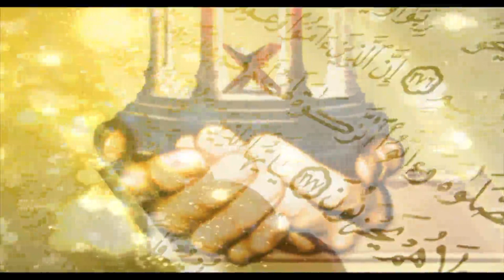ALLAH KI RAH MEIN KHARCH PART-3 By Dr Zeba Waqar